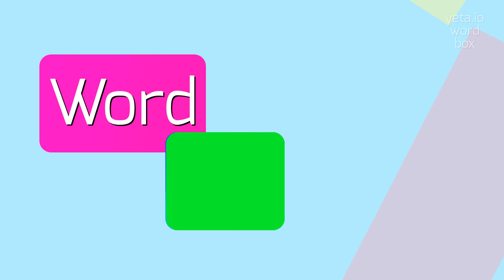How to say "cross-links"! (High Quality Voices)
Watch in this video how to say and pronounce "cross-links"!